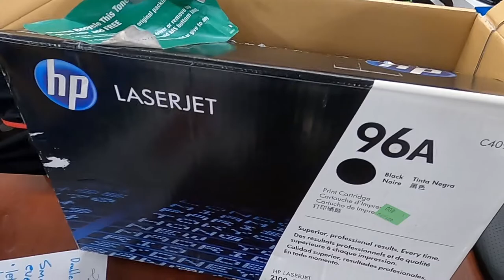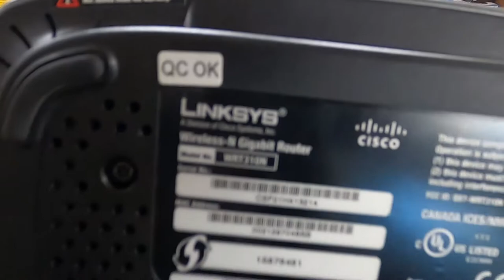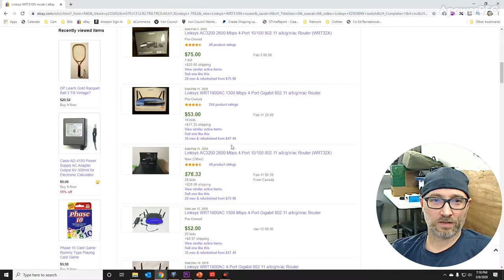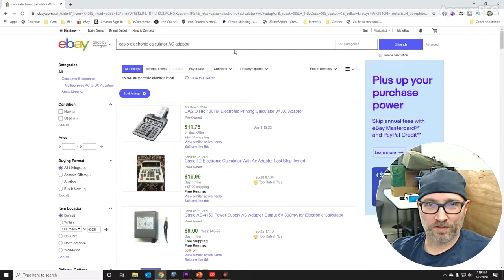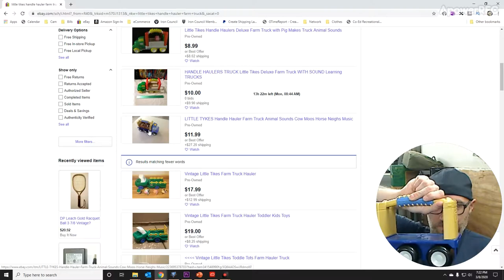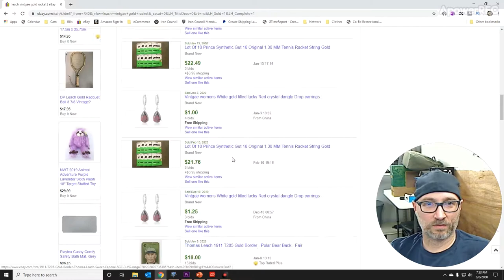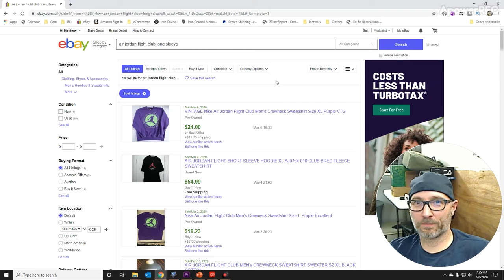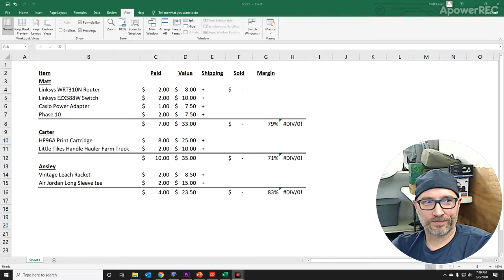Family Thrift Sourcing Challenge - my kids and I go to Goodwill to pick items for resale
Family Sourcing challenge, my kids and I go to Goodwill looking for items we can resell for a profit.
Rules:
1. 30 minute time limit
2. $20 max spend each (before taxes)
3. no checking comps. (this makes it really hard, even for me)
Winner is the one that makes the most profit!
It takes experience to find product with resale value at Goodwill without a phone to look up the comps.  Watch my kids and I as we challenge each other to make the most profit flipping Goodwill items.
I am so proud of them, they are learning so fast!!

My eBay Store

Tools I use in my Reselling Business:
YouTube Cameras:
GoPro Hero 8
GoPro accessories
GoPro Tripod Mount
Panasonic Lumix DC-ZS200 (I use this for product photo and YouTube)

Sticker Removal:
Goo Gone Pro-Power gel
Scotty Peelers

Shipping:
Dymo 4XL Thermal Label Printer
Dymo 4x6 Shipping Labels
Accutek Shipping Scale
Polybags assorted sizes (for clothing, etc.)
3/16" Bubble Wrap
1/2" Bubble Wrap
Adhesive Label Sheets (for laser or inkjet printer)
Polymailers (I like the purple ones)
Packing tape
Tape Gun
Box Resizer
Cardboard Scorer
Rafter Square

Product Cleaning:
Original Magic Eraser
Micro Fiber Cloth
Sweater Shaver Lint Remover
Sewing Kit
Grandma's Magic Spot Remover